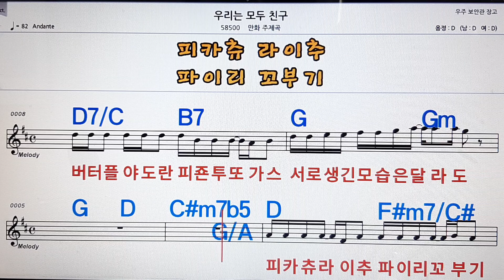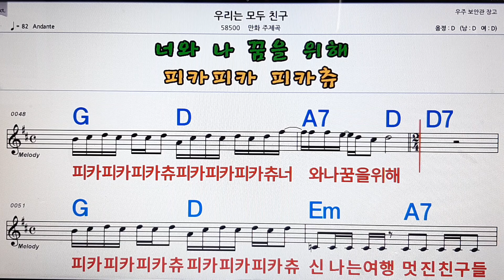우리는 모두 친구/만화 주제곡💋노래방 ,반주, 가라오케 ,악보, 코드, 가사💖Karaoke,MR, Sheet, Music, Code ,Lyrics